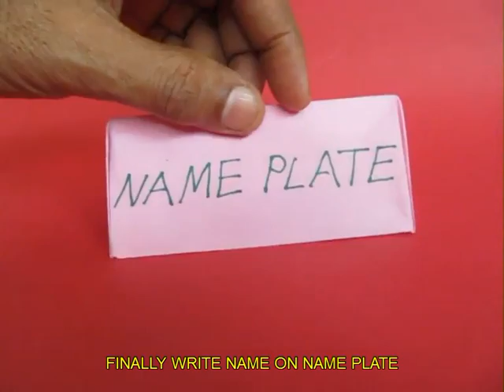NAME PLATE - HINDI - 25MB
From a rectangular strip of paper (length should be thrice the width) you can fold a very elegant prismatic tent like Name Plate which you can place on your table
This work was supported by IUCAA and Tata Trust. This film was made by Ashok Rupner TATA Trust: Education is one of the key focus areas for Tata Trusts, aiming towards enabling access of quality education to the underprivileged population in India. To facilitate quality in teaching and learning of Science education through workshops, capacity building and resource creation, Tata Trusts have been supporting Muktangan Vigyan Shodhika (MVS), IUCAA's Children’s Science Centre, since inception. To know more about other initiatives of Tata Trusts, please